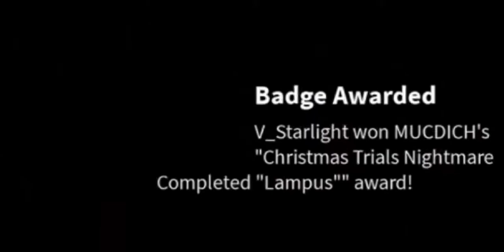Roblox | The Mimic | Carry People (Part 2)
Hi Everyone, Today i'll Carry With People, But Sometimes I Got Lazy To Carry People.

also My 2 Friends is ⇊

『IDegonSky & YuWasTaken』

Favorite Game ✰

v